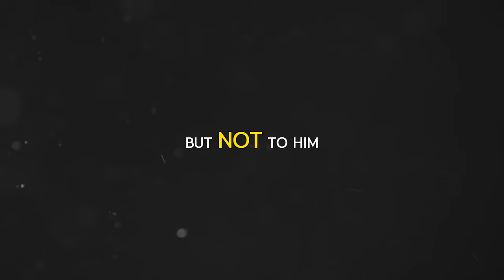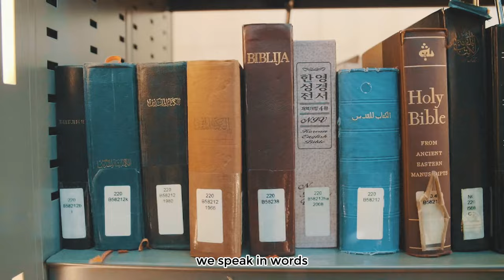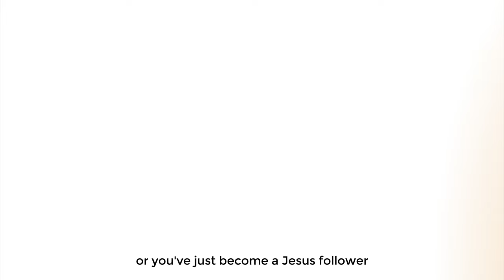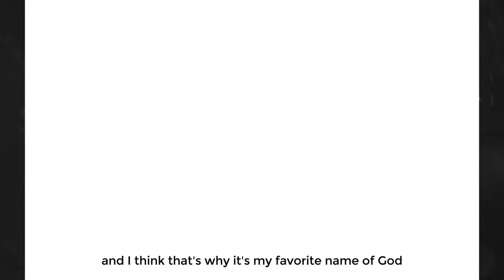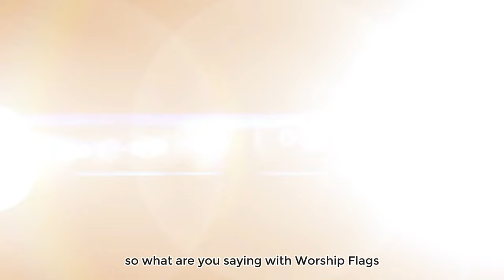What are you saying with White worship flags? | Color Meanings | Catch the Fire Worship Flags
Color is a language. This video series explores what you’re prophetically saying with worship flags.

There are times when words aren't enough to express your deepest praise. Catch the Fire Worship Flags helps you to elevate your praise and worship to the next level.

GET MORE FROM CATCH THE FIRE WORSHIP FLAGS

CONNECT WITH CATCH THE FIRE WORSHIP FLAGS

⏳ TIMESTAMPS ➖➖➖➖➖➖➖➖➖➖
00:00 - Intro